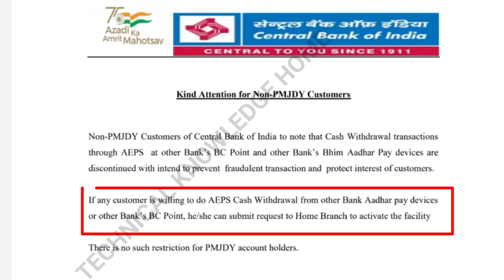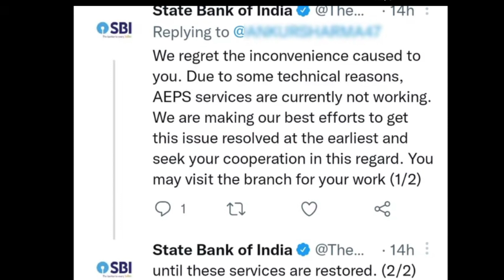SBI खाता धारकों के लिए बुरी खबर | SBI AEPS service closed | sbi aeps not working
भारत सरकार ने लांच किया अपना खुद का Truecaller